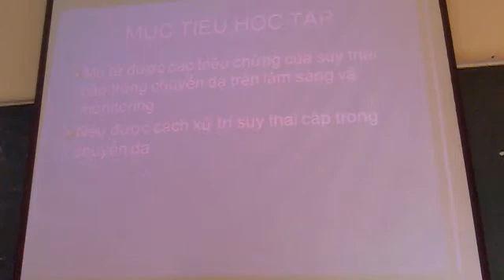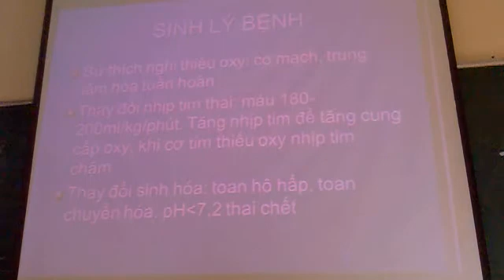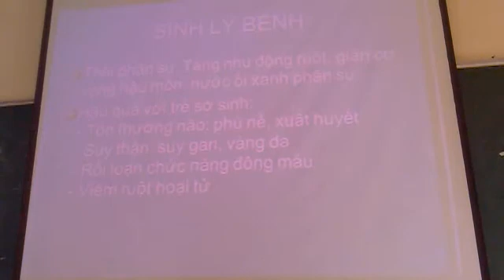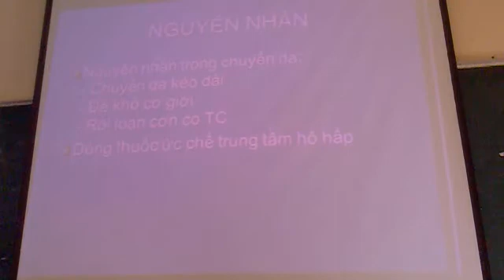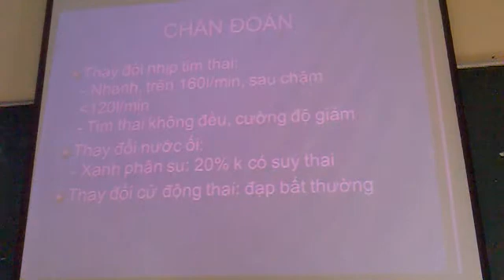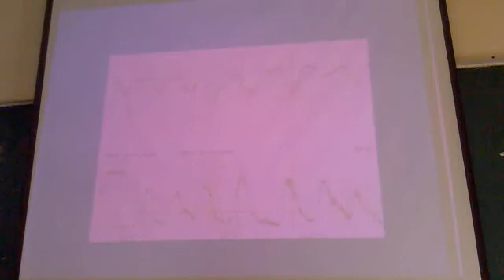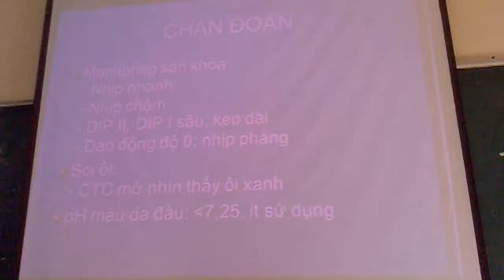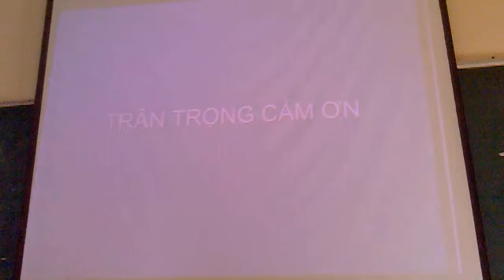Suy thai trong chuyển dạ: Nguyên nhân, chẩn đoán và điều trị